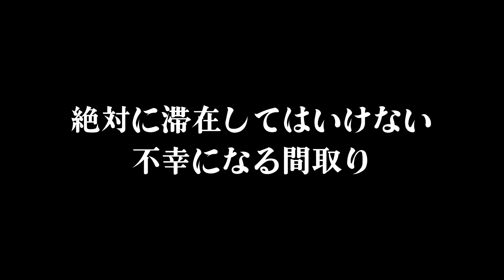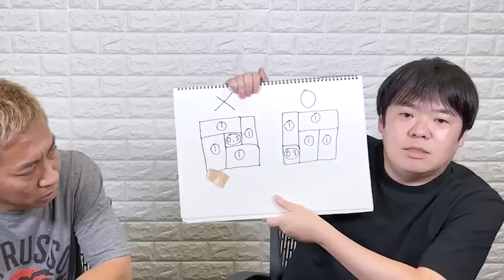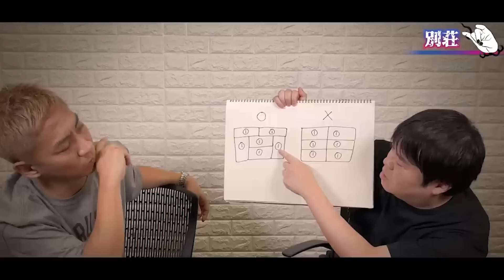【総集編】本当にあった怖い話…吉田猛々が語る恐怖の実話怪談13弾【ナナフシギ】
250本以上の怪談からナナフシギが選んだ
7つの地域の最恐話27本
⏬販売はこちらから！⏬

⏬X(Twitter)
🌟ナナフシギ公式

⏬ブログ
吉田 猛々